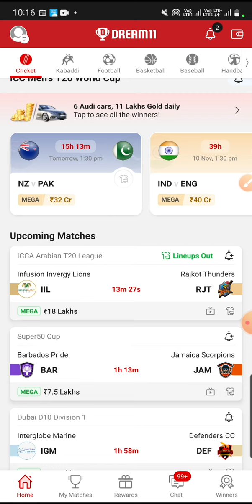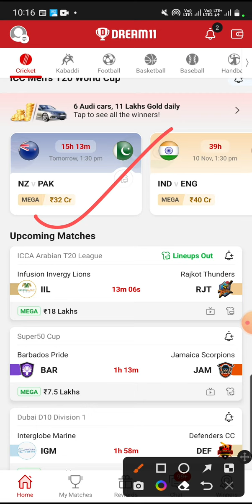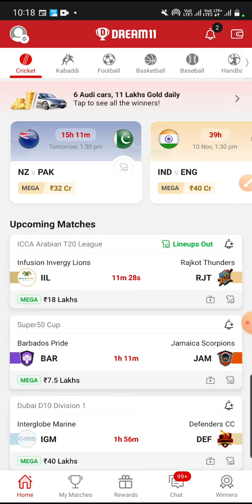Get Ready to Hack Dream11 Today, Saga Flashback Paid Members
Dream 11 बहुत loss हो गया , अपना loss कवर कर लो, ड्रीम  11 WINING TRICKS & TIPS

 & use my
OR
Link to Join Myteam11

Saga Flashback